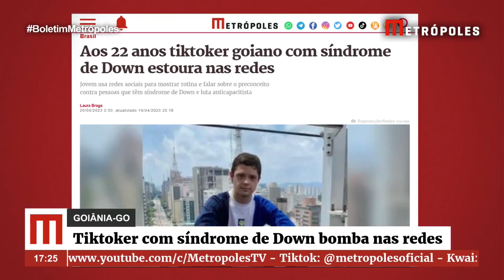Aos 22 anos tiktoker goiano com síndrome de Down estoura nas redes | Boletim Metrópoles 2º